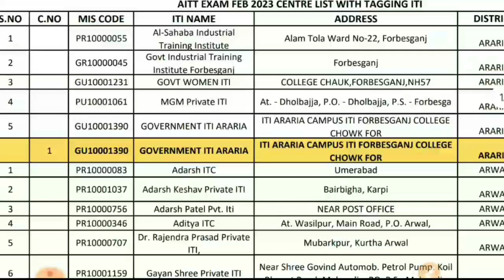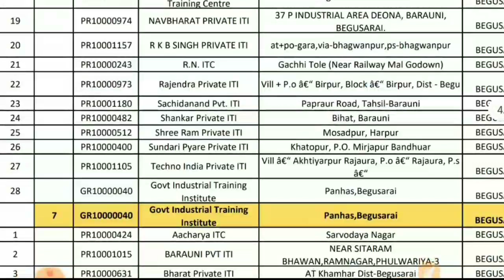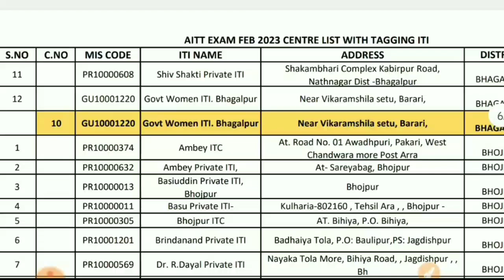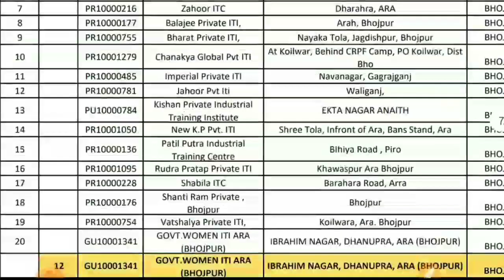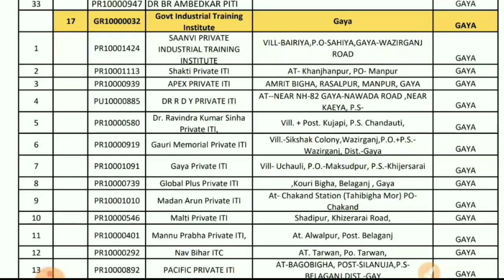Practical exam centre || iti back papers exam centre || engineering drawing exam centre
ncvt exam ka centre kaha hai
iti ncvt exam Feb 2023 ka center list
iti ncvt exam ka center list kaise download kare